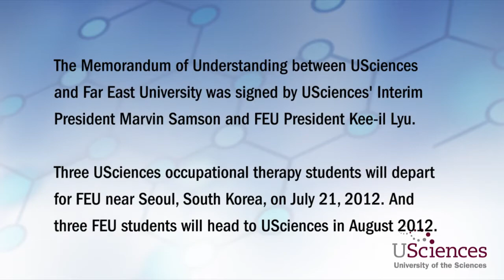Far East University Exchange Agreement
On May 17, 2012, University of the Sciences and South Korea's Far East University signed a memorandum of understanding to begin a student exchange program for students in the occupational therapy program.